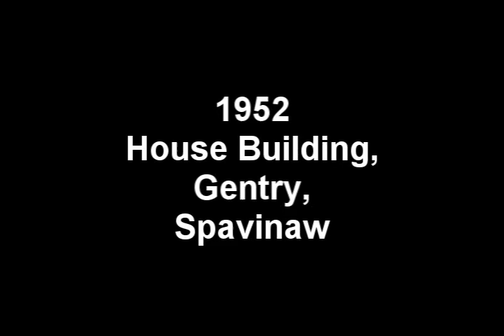1952 House, Gentry, Spavinaw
0:00 – Scenes from house construction.
0:35 – A 360 degree shot from the future pond location. "Hog Eye Slough" in spring.
1:17 – Yard cleanup. Is that Maud Ellen helping? Yes, it is. Good shot of Don painting the house.
2:04 – Unidentified people. The only person in our family that fits the age of that baby would be Donnie, born 1952…but that’s not Marie. Is it? Maud Ellen writes: "The baby is Donnie and that's me with him. Marie flew down to meet all of us for the first time. Allen was 18 months old and Donnie was 3 months old. She stayed about a month. Broke our hearts when she left and took those babies with her. This was while Don was helping with house. I was 13 that year. She flew into Tulsa and when she left we took her back to Tulsa. That was when the passengers had to walk out to the plane to board. We watched them from behind a fence. She carried Donnie and held Allan by the hand and he was crying and looking back at us. Broke our hearts! Doris did not come until the house was finished. John was 18 or 19 months old and again we fell in love with him. We loved Doris and Marie too! I loved having 1/2 a peanut butter and jelly sandwich and a cup of hot tea with your mother before going to bed. She taught me to drink hot tea!" Curt writes, "I remember the Marie and Doris visits in 1952. We were still living in Myrtle Hall's house when Marie, Allen and Donnie came. None of us had ever seen skin so white and hair so black as Marie's. We moved into the new house on June the 12th that year and your mom and John came shortly after that. Marie introduced us to Parmesan Cheese and your mom gave me relief from hay fever with Dristan she bought in Gentry. They were wonderful ladies. I can imagine the shock they must have felt when they first met their hillbilly in-laws, but they hid it well and treated us like we had good sense."
2:10 – Back to house construction.
3:27 – Street scenes of Gentry. Many of the buildings shown along Main Street I located on Google maps and still exist.
4:07 – I believe this is a visit to Aunt Marie and Uncle Howard…but what is the location? There is a lake and some fishing and boating going on. Curt adds:  "It is Aunt Marie and Uncle Howard, but I believe it is at Crystal Lake in Decatur. We were probably visiting Aunt Mary and Uncle Edwin."
5:09 – Back in Gentry. Street scenes. The building at 5:21 is 145 E. Main. In the 50’s that was location of Steele Drugs. Today it is a 1625 square foot apartment. Use Google maps to check out the Street View.
5:25 – “Coon Hollar”?
5:40 – Here’s a mystery for ya. Dad loved to take video from airplanes. Here he is obviously aboard a military aircraft. It seems to have one of those glass flight decks like the B-29. Surely not. This plane is not that big.
6:07 – Off to Spavinaw! Great slo-mo shot of Eva Nell diving off the rock at Old Blue. Even with the poor video quality one can still see how clear the water is. Great shot of Nell lining the kids up chronologically. These pictures are priceless.
7:13 – We finish where we started..back at the house, but the house is now finished. Dad took some shots of the brand new kitchen, counters and the sidewalk out front